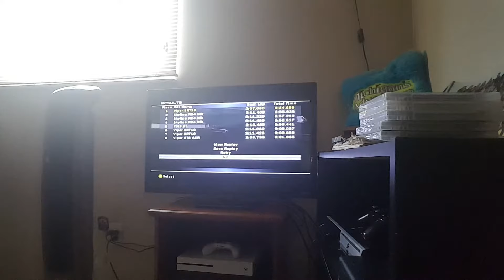Let's Play Forza 1 - Part 114 - Cars that go vroom idk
I do the 8th series of another 3 races in Arcade Mode.